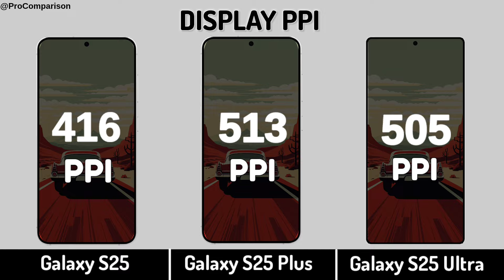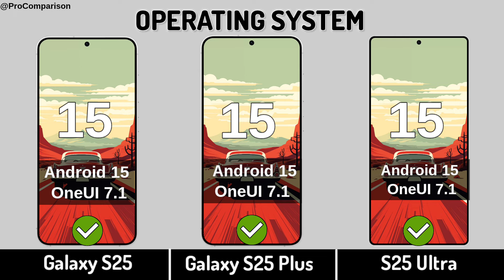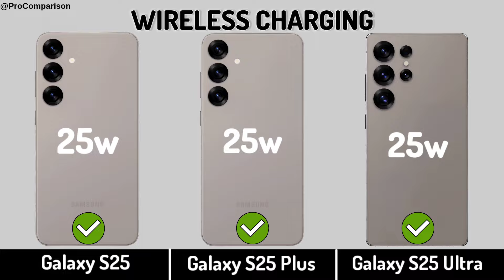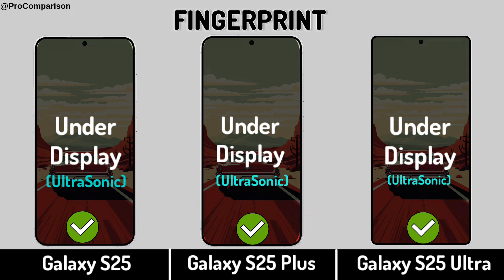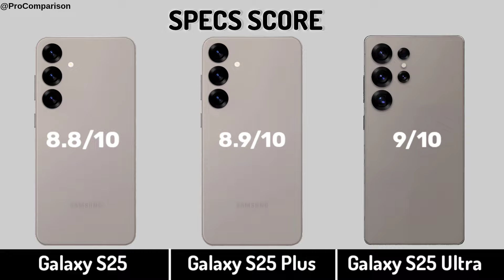Samsung Galaxy S25 vs Galaxy S25 Plus vs Galaxy S25 Ultra || Galaxy S25 Series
Video Topics:-
Samsung s25 series,
Samsung s25,
S25 5g,S 25 Plus,S25 Ultra,
Note:- in This Video S25 series specs and design is not accurate. S25 series may be launch in mid jan. 2025.